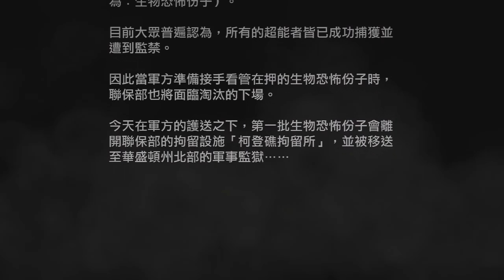黑桐谷歌【恶名昭彰 次子】01困难一周目全要素攻略解说